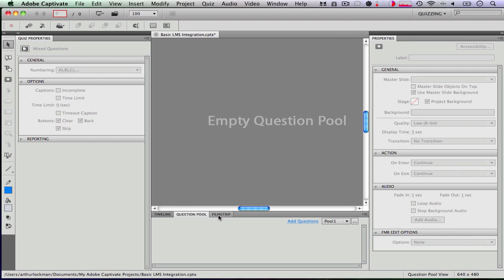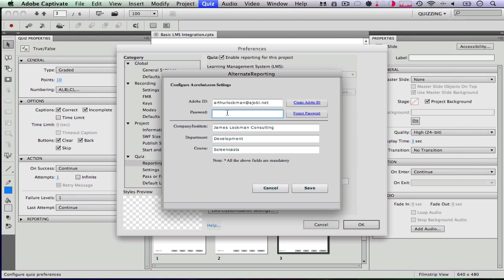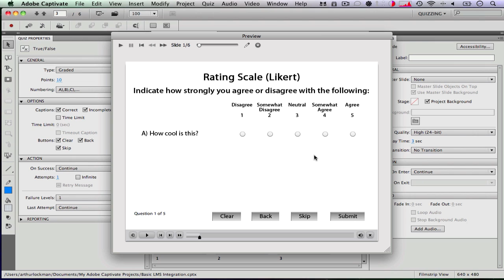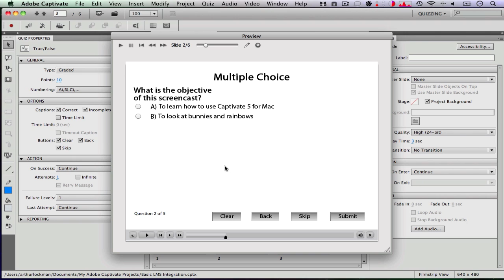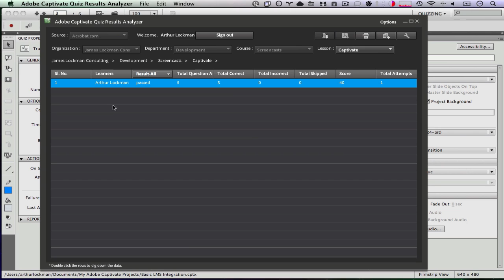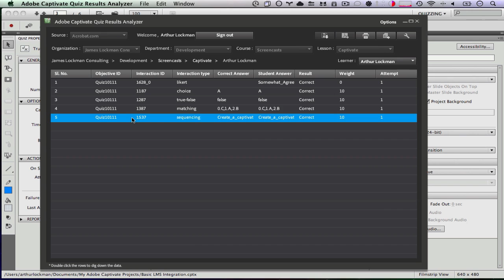Captivate 5 for Mac Basics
In this video, I show you how to get up and running with Captivate 5 and get a quiz reporting to a Learning Management System (LMS). More specifically, we use Adobe Acrobat.com for our LMS.